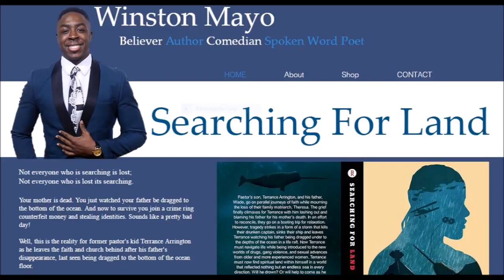Christians Love Confirmation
Christians love confirmation that they are hearing from God... The only problem is that sometimes the confirmation isn't from God!